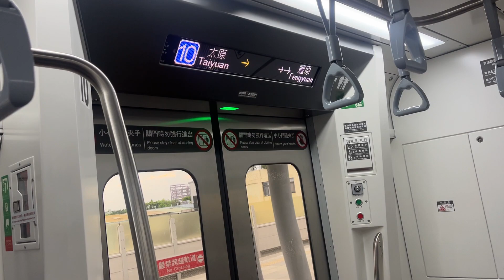2042 車次 山 線 Mountain Line 開往:七 堵 To:Qidu 方向的 Fast Local Trail 區間快 Yuanlin → Taizi [ED922] 電 聯 車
產 國：Korea
廠 商：現 代 Rotem
車 型：EMU900
車輛編號：ED901 ~ ED952
車 號：ED922
控制裝置：IGBT-VVVF
製造年份：2020 ~ 2024 年
主要用戶：臺灣鐵路管理局
產 量：52 列
車輛總數：520 輛
列車編組：5M5T
編組載客量：座 位/立 位：436/1323
營運速度：130 km/h
設計最高速度：140 km/h
車輛長度：
ED車：21,580 mm
EM、EP車：20,300 mm
車體闊度：2,890 mm
車體高度：
ED、EM車：3,990 mm
EP車降弓：4,282 mm
車輛重量
ED1、2車：38.17 t
EM1、5車：37.85 t
EM2、4車：38.88 t
EM3車：36.52 t
EP1、3車：38.25 t
EP2車：35.78 t
軸 距：2300 mm
軌 距：1,067 mm
轉向架：動力車：ROTEM RE2320B-M
無動力車：ROTEM RE2320B-T
車體材質：不鏽鋼
車輛載客量：1759
編組載客量：座位/立位：436/1323
營運速度：130 公里每小時
設計最高速度：140 公里每小時
起動加速度：
0～50km/h：2.52 km/h/s
50～110 km/h：1.44 km/h/s
110～130 km/h：0.72 km/h/s
供電制式：交流25,000V (60Hz)
(高架電車線方式)
傳動方式：交－直－交
牽引馬達：東芝製 SEA-449 型
鼠籠式三相非同步馬達
馬達功率：220 kW
牽引功率：最 大：440 kW
額定連續輸出：4,000 kW
傳動比：6.105
控制裝置：東芝製 COV098-B0 型 (IGBT-VVVF)

車側終點顯示器（DI）使用全彩 LED
車內資訊顯示器（SI）使用全彩 LED

Fast Local Train 2042 Ershui (17:00) → Western Line (Southern section) / Mountain Line / Western Line (Northern section) → Qidu (21:09)

日 文：快速普通列車2042号 二 水(17:00)→西部線(南部区間)/山 線/西部線(北部区間)→七 都(21:09)

韓 文：고속열차 2042 얼수이(17:00) → 서부선(남부) / 산악선 / 서부선(북부) → 치두(21:09)